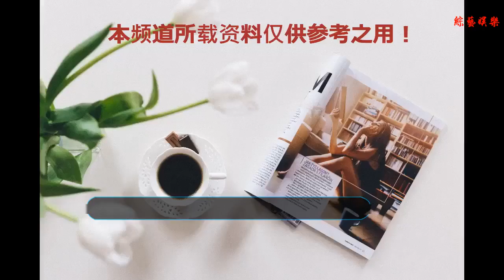見慣了鄧倫陽光的樣子，黑化版的鄧倫你喜歡嗎？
谢谢！
    大家好，我是形象設計師AE！
    一直在追《香蜜沉沉燼如霜》的小伙伴們，前幾天看到旭鳳遭人背后捅一刀的時候，有沒有特別糟心呢？當看到耿直Boy旭鳳踉踉蹌蹌倒在地上的時候，鄧倫也瞬間就被觀眾們拖上了網絡熱搜。一時間又開始了各種演員撕、劇本撕、片方撕……不過今天你的男神鄧倫又上線了，而且是黑化版的鄧倫。于是男一男二的邪氣演出開始呢，鄧倫和羅云熙黑化演技誰更好呢？
    其實不是小編故意提及，實在是編劇和制片安排得太好了，誰也不知道這個算不算是《香蜜》片方故意而為之。但結果就是演員啥都沒說，和和睦睦，但這部劇的場外卻總有各種“手撕話題”一直在炒。回歸正題，這次黑化版的鄧倫簡直了，穿上黑衣大肩甲扮演魔君，無論是氣質還是眼神都充滿了邪魅的氣息。小伙伴們又能欣賞到不一樣的鄧倫了，開不開心呢？
    反觀之前的旭鳳角色，言行舉止都是光明磊落，雖然網友們說鄧倫在劇中有點太作。但這樣一個一生正氣，純白無邪的旭鳳也非常符合鄧倫原本的氣質啊！讓小編沒想到的是，劇中鄧倫入浴的照片一身讓人流口水的肌肉，之前看著他一臉嬰兒肥的面頰，沒想到身材居然那么有料。就給剛被捅一刀的旭鳳一個安慰的抱抱好了。
    而似乎是為了配合黑化版旭鳳的個性和氣質，鄧倫也在微博曬出了一組不同于以往的黑化版運動風造型。照片中的鄧倫身穿黃色格子衫，搭配一件拼接風格的運動夾克和運動褲。整體非常經典的黃黑色搭配非常值得男生學習一下！這身造型不同于陽光運動風格，讓鄧倫整體看上去非常有痞痞的“街球少年”既視感，十分帥氣！
    在第二套寫真中鄧倫則是一身工裝運動風搭配！看來造型師面對鄧倫的時候確實下足了功夫，這樣的工裝風格穿搭是今年INS上國外最流行的造型。鄧倫身穿復古中國風的黑T恤，外穿一件復古風的軍綠色連體工裝外套，一雙高幫大舌頭運動鞋在他身上顯得超級貴氣！鄧倫185cm的身高駕馭起來非常有雅痞味道，不愧是我大天秤座帥哥啊！
    而AE最喜歡的還是這一身銀色的后現代運動風鄧倫，簡直帥得不要不要的！在這個造型中鄧倫依然梳理著自己的標志性二八分劉海，內穿一件立領的白色沖鋒衣和黑色直筒褲，上黑下白的對比。在外面套了一件銀色的長款風衣，為了突出腰身還特地系了一條腰帶，這樣“黑化”風格造型潮爆了！對比一下鄧倫之前一身白西裝比心的陽光騷年，是不是反差非常大呢？
    （以上圖片來源互聯網，文章原創）